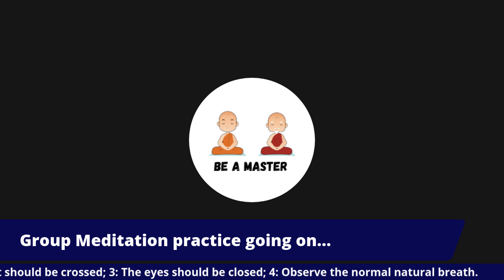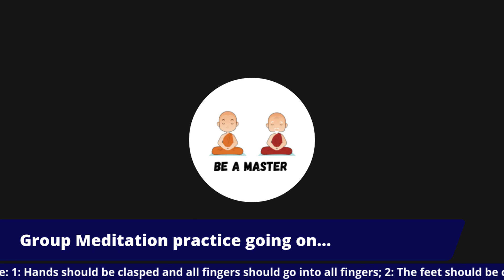Break Your Comfort Zone | Day 06 | Season 2 | Anapanasati Mandala Dhyana (Kannada) | Sindhu